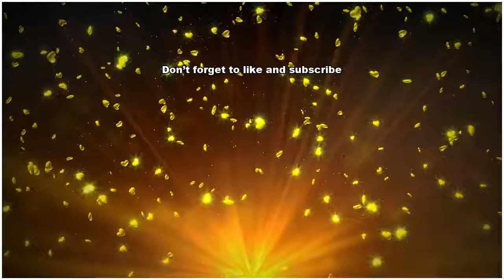柴又のまちなみを守って…寅さんサミット開幕円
セレモニーであいさつする

賞千恵子さん（２５日午前

０時４７分、東京都葛飾区

）＝栗原怜里撮影

写真を拡大

映画「男はつらいよ」の主

公、寅さんの故郷とされる

京都葛飾区の柴又帝釈天周

で、国内外のロケ地から観

関係者らが集まる「寅さん

ミット２０１７」が２５日

開幕した。　寅さんの妹、

くら役の倍賞千恵子さんが

柴又に来るたび、映画当時

戻ったような温かい気持ち

なる」とあいさつ。柴又地

が国の重要文化的景観に答

されたことを記念する式典

開かれ、「柴又のまちなみ

、これからも大切に守って

ださい」という山田洋次監

のメッセージが代読された

サミットは、各ロケ地の交

を深める目的で２０１５年

始まり、今回は、過去最多

１７自治体が参加。映画の

映会や各地の特産品の販売

などが２６日まで行われる。

�谷氏は妻ととも

参加し、会費として１０万

を支払ったという。忘年会

会費は６０００円だった。

柴又のまちなみを守って…寅さんサミット開幕円 柴又のまちなみを守って…寅さんサミット開幕円